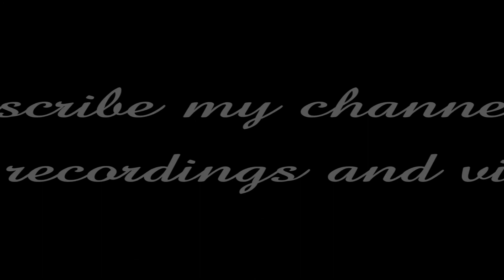Mota 3 (2018 - 1,2,3,4,5,6) - Valletta MPS u San Duminku - Festa ta' Ecce Homo - 6 Qniepen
Playlist - Basilica, Matrice and Parish Church of Our Lady of Porto Salvo & St. Dominic - Bells Recordings

Mota 3 / 3 - Qabel il-Purċissjoni Solenni - f'Jum il-Festa ta' Ecce Homo - 2018
Peal 3 / 3 - Before the Solem Procession - Feast Day of Ecce Homo - 2018

This basilica has six bells.
All bells cast by John Taylor Bell Foundry in 1948.

The masses of bells:
254kg
469kg
838kg
1193kg
1981kg
3937kg

The tone of bells:
DO4 - C''
LAb3 - AS'
FA3 - F'
MIb3 - ES'
DO3 - C'
LAb2 - AS0

Photo - The Facade Basilica
Audio - Zoom H2n X2